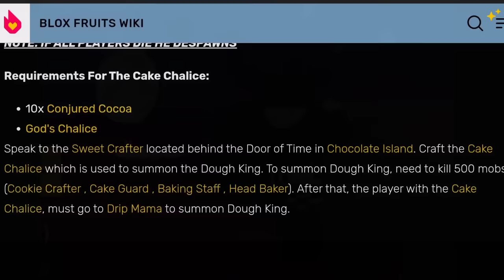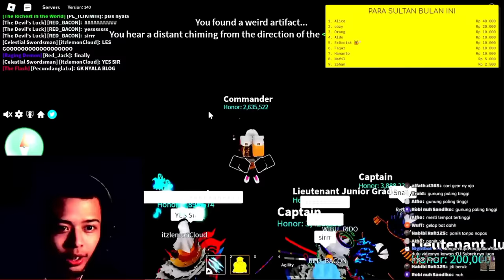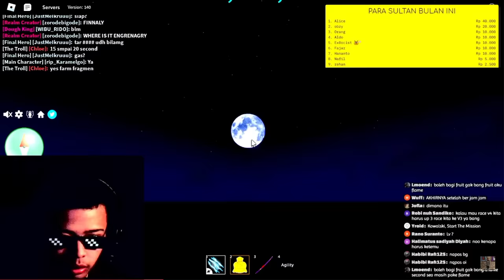🔴 Cara Naikin Race Ke V4 Di Blox Fruit | Race V4 Blox Fruit Update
Kali ini saya membuat video race v4 blox fruit update, cara v4 race di blox fruit, race v4 blox fruit

🔴JADWAL STREAM MALEM
* Setiap Minggu Jam 20:30 / 21:00 - 22:00 (King Legacy / Blox Fruit)